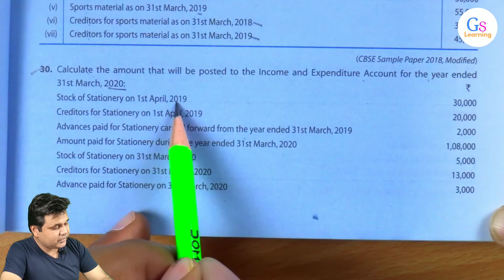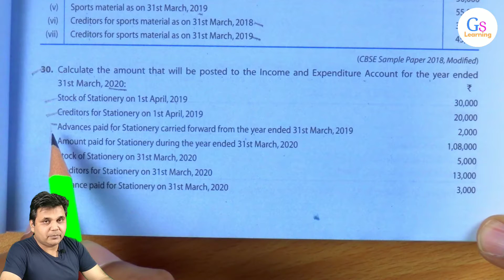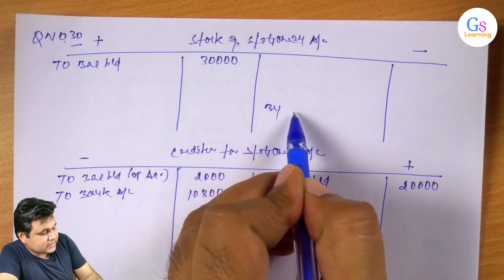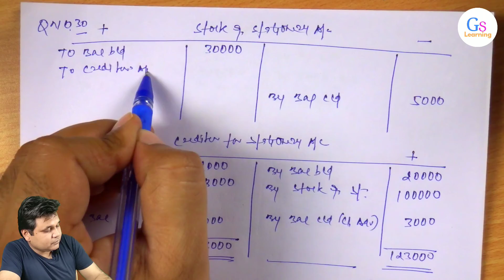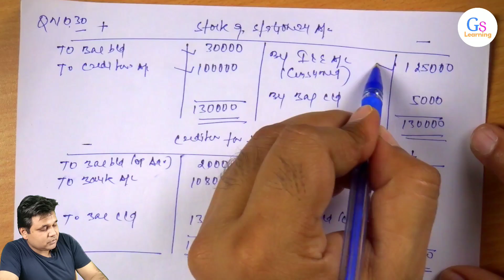Q30 || Financial Statements of Not for Profit Organisations || 2020-21 || GS Learning